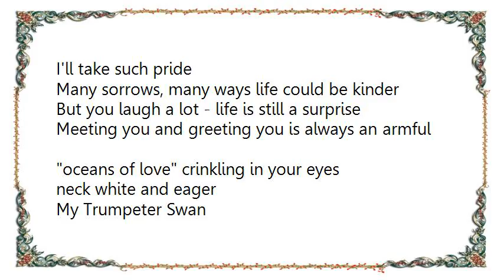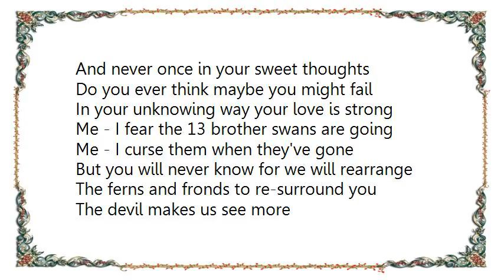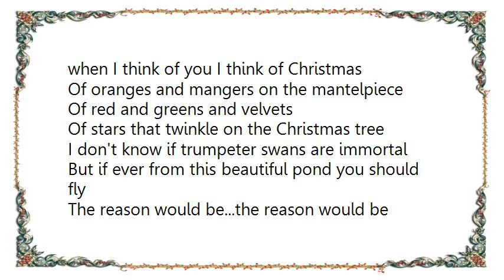Jane Siberry - Trumpeter Swan Lyrics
[Lyrics Jane Siberry - Trumpeter Swan]
Will you wipe the flour from your hands
And look this way?
Perfect
Now hold your apron by your side
Perfect
No, no...your hair's just fine
Perfect
Will you let me paint you?
I'll take such pride
Many sorrows, many ways life could be kinder
But you laugh a lot - life is still a surprise
Meeting you and greeting you is always an armful
oceans of love crinkling in your eyes

neck white and eager
My Trumpeter Swan
Gliding through the ferns the fronds
We feel your love
Oh Trumpeter Swan
Oh love on

now I see you kneeling amidst the fiddle-heads
And ferns at the side of the pond
Weaving 13 magic flaxen shirts
For 13 brother swans
And never once in your sweet thoughts
Do you ever think maybe you might fail
In your unknowing way your love is strong
Me - I fear the 13 brother swans are going
Me - I curse them when they've gone
But you will never know for we will rearrange
The ferns and fronds to re-surround you
But somehow you go beyond

My Trumpeter Swan
Oh Trumpeter Swan
Oh love on

when I think of you I think of Christmas
Of oranges and mangers on the mantelpiece
Of red and greens and velvets
Of stars that twinkle on the Christmas tree
I don't know if trumpeter swans are immortal
But if ever from this beautiful pond you should fly
The reason would be...the reason would be
You were loved too much by them by I

My Trumpeter Swan
Oh Trumpeter Swan
Oh love on